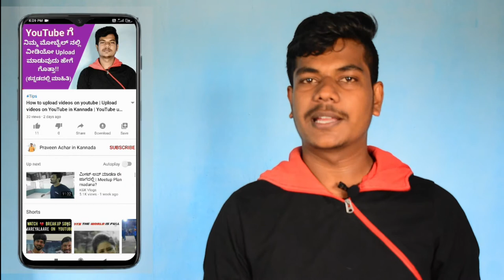How to get your money back | Transfer Money Wrong Accounts | How get refund